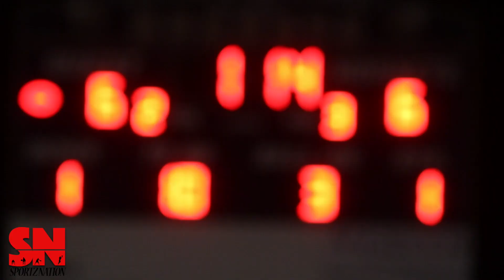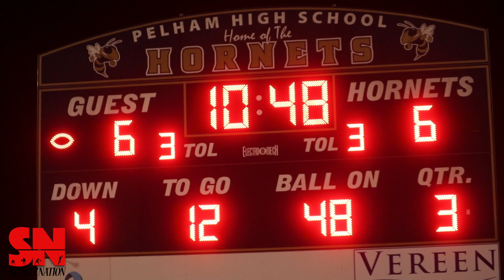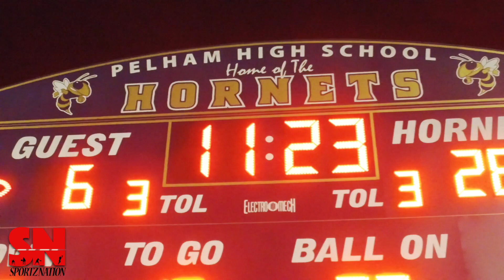Pelham Vs Seminole Co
Pelham Vs Seminole Co held in Pelham Ga on October 20th 2017. Viral shot & edited by Sportz Nation. LET US CAPTURE YOUR NEXT EVENT.